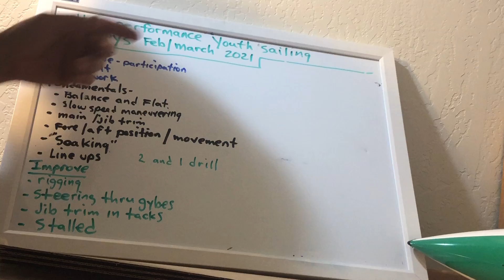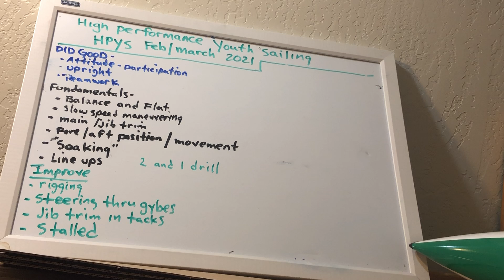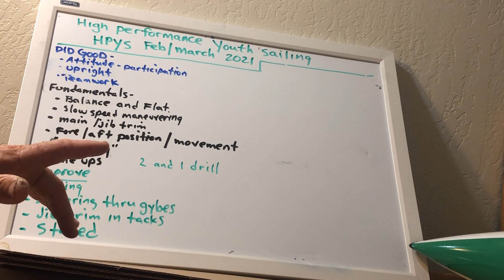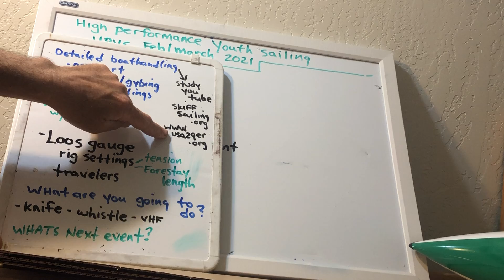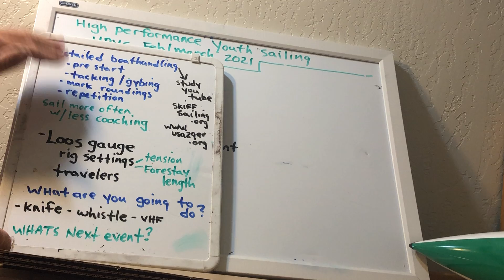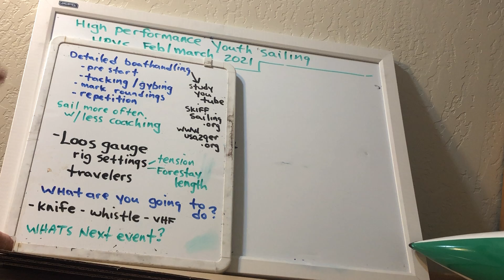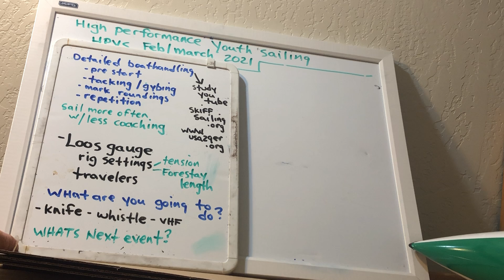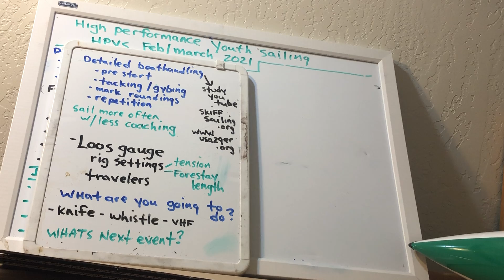HPYS Tier 2 Feb Mar Review